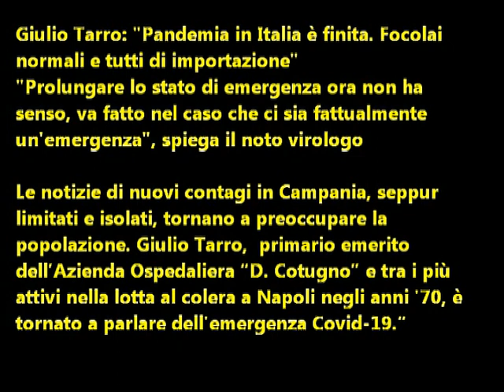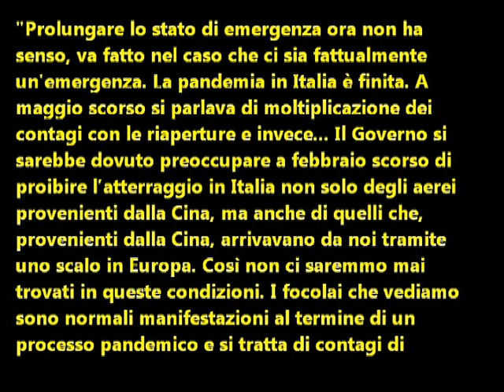Giulio Tarro: "Per l'ennesima volta, la pandemia in Italia è finita"